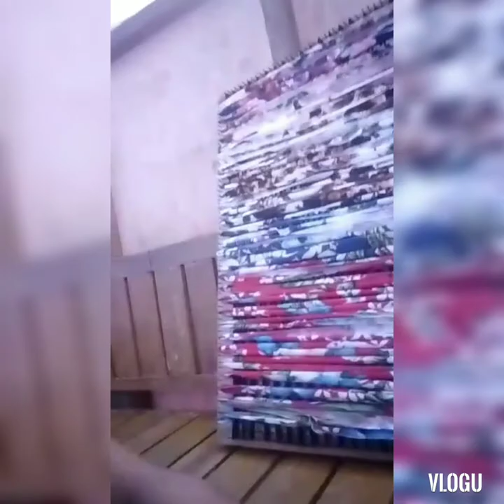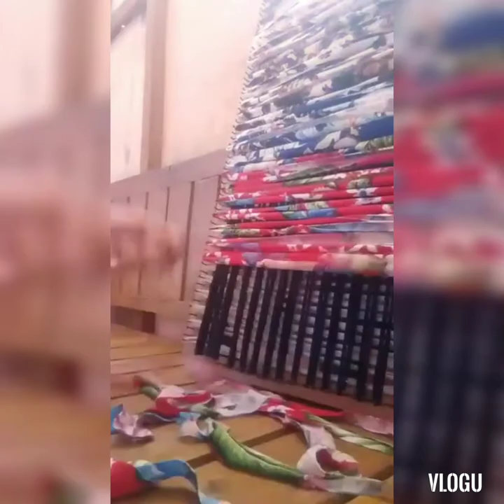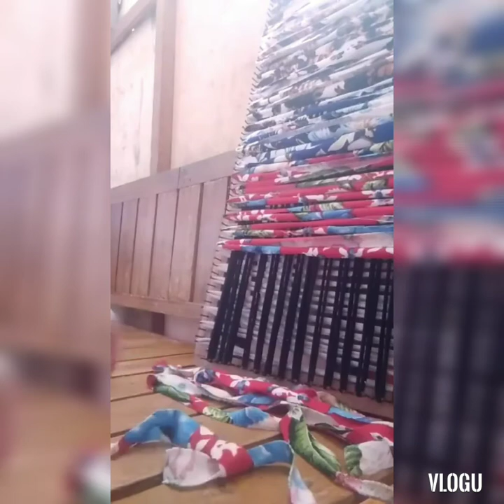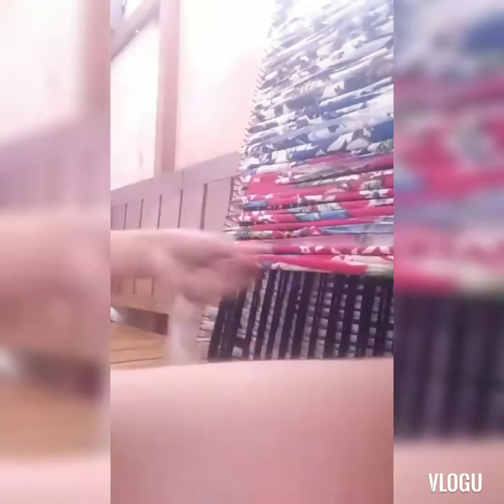HOW TO MAKE MAT ll DOOR MAT